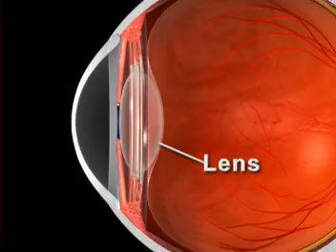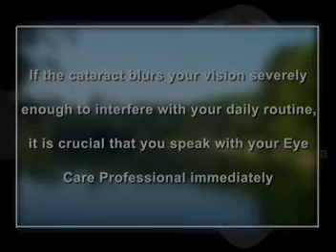How cataract cause blurriness & Blindness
See, how cataract affect the vision.